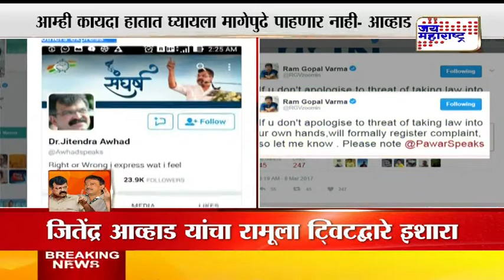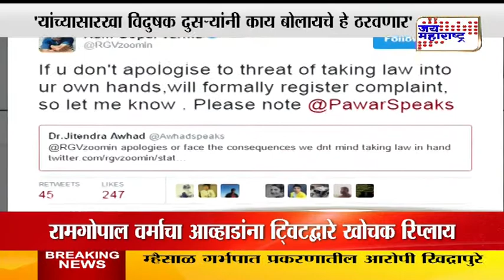NCP leader Jitendra Awhad Calls Ram Gopal Varma A Pervert over controversal tweet on women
'Sarkar 3' director Ram Gopal Varma has courted controversy time and again for his outspoken comments on micro blogging site Twitter! And, RGV is at it again. This time, it is for his 'distasteful' tweet on International Women's Day.
On Women's Day, Ram Gopal Varma tweeted, "I wish all the women in the world give men as much happiness as Sunny Leone gives."
The controversial tweet landed the filmmaker in trouble and sparked outrage on social media. A female activist also filed a police complaint against him. RGV, though, has threatened to file a counter FIR.
He also got into an ugly spat on Twitter with NCP leader Jitendra Awhad.
Offended by Varma's post, Awhad asked the director to apologise and threatened violence. Varma didn't take this lying down and countered with his own demand that Awhad apologise to him or face a complaint.
The spat saw the two indulge in name-calling. While Awhad called Varma a pervert, RGV termed the NCP legislator a joker.